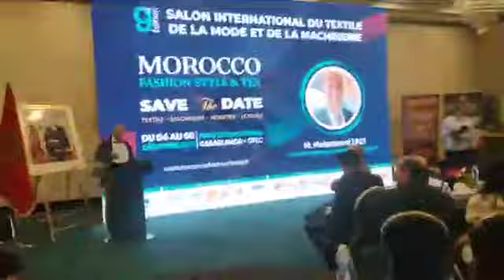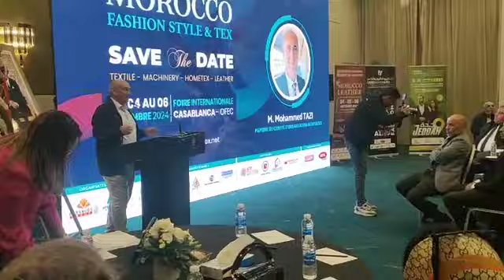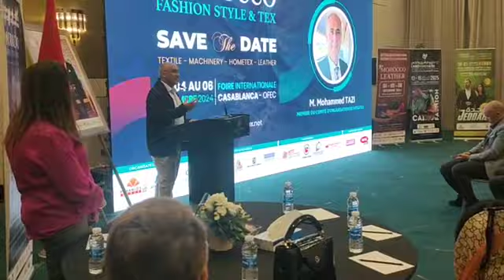مباشرة من الدار البيضاء.... الندوة الصحفية للنسخة التاسعة لمعرض موروكو فاشن ستيل و تكس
مباشرة من الدار البيضاء. الندوة الصحفية للنسخة التاسعة لمعرض موروكو فاشن ستيل و تكس و هذه النسخة ستكون ضيف الشرف هي الأقاليم الصحراوية و الزي الصحراوي